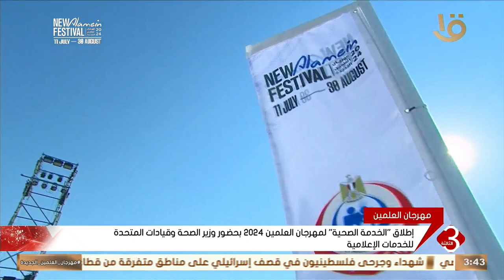إطلاق "الخدمة الصحية" لمهرجان العلمين 2024 بحضور وزير الصحة وقيادات المتحدة للخدمات الإعلامية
نشرة الثالثة | إطلاق "الخدمة الصحية" لمهرجان العلمين 2024 بحضور وزير الصحة وقيادات المتحدة للخدمات الإعلامية